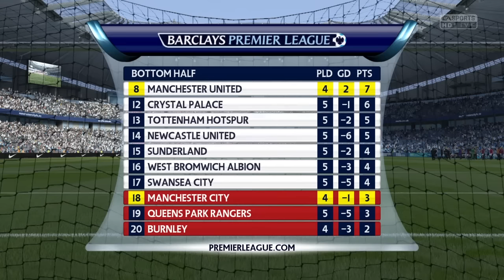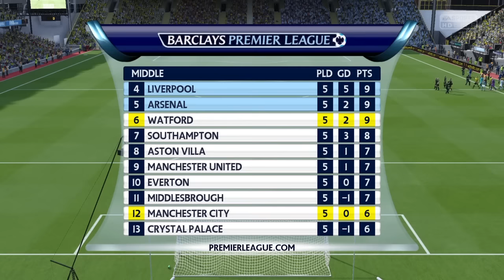FIFA 16: Carreira como Goleiro #05 - Yeovil Town, até a próxima!!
Ajude o Canal, faça uma doação!

COMPRE COINS!

Participem do Grupo no Facebook do canal Sherby Gamer, lá podemos ter uma melhor interação!